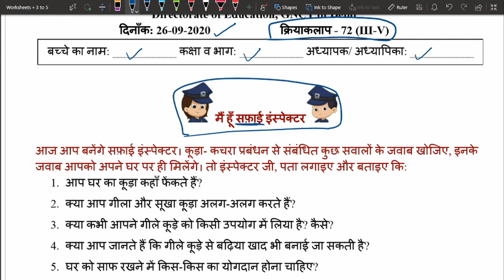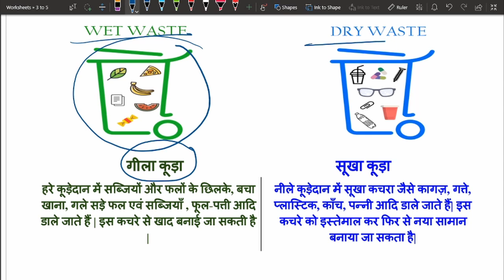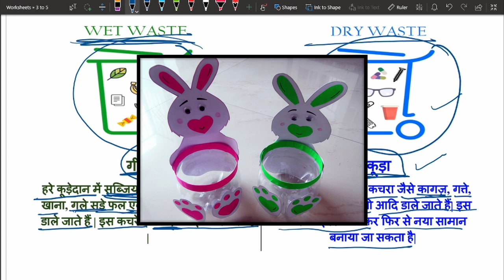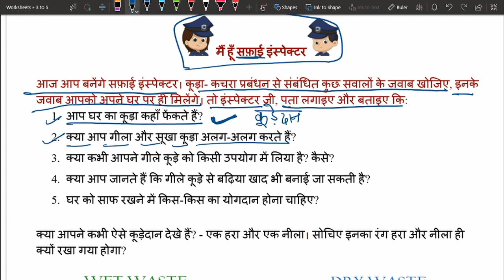Worksheet 72 (26 September 2020): मैं हूँ सफाई इंस्पेक्टर CLASS 3 to 5 DOE GOVT OF DELHI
Work sheet 72  answers
मैं हूँ सफाई इंस्पेक्टर
worksheet class 3 class 4 class 5 26 september 2020